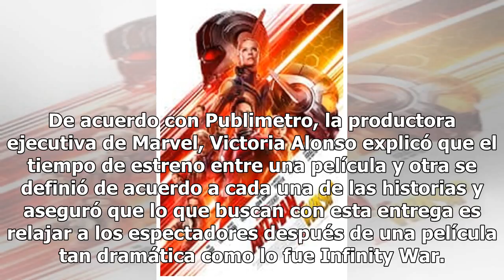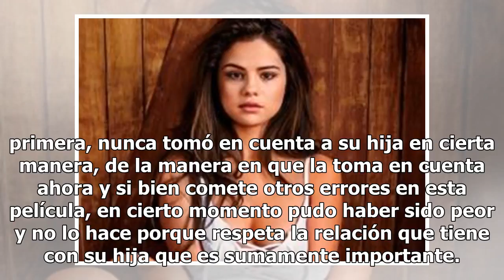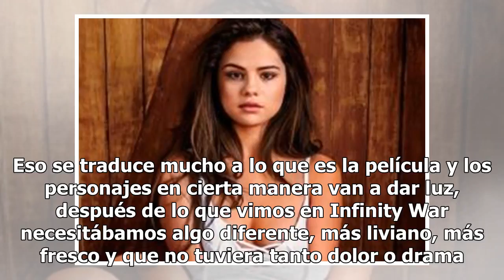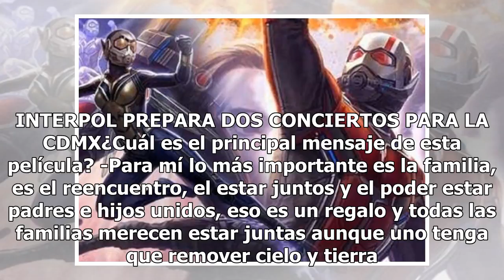"Ant-Man and the Wasp" la película que hará honor a sus personajes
Este fin de semana se estrena "Ant-Man and the Wasp" y la productora ejecutiva de Marvel, Victoria Alonso nos habla de lo que veremos en pantalla grande (FOTO TOMADA DE WEB)A dos meses de quedar devastados por el final de "Avengers: Infinity War", Marvel está a punto de estrenar "Ant-Man and the Was...